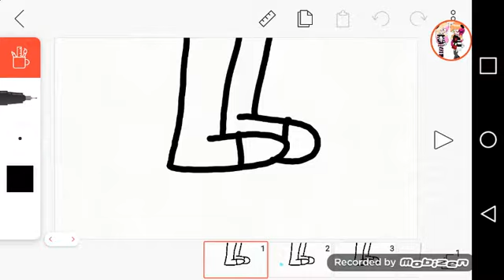My sis is good now yay